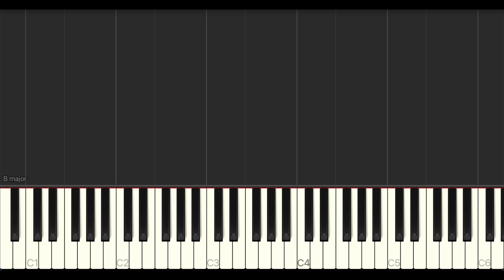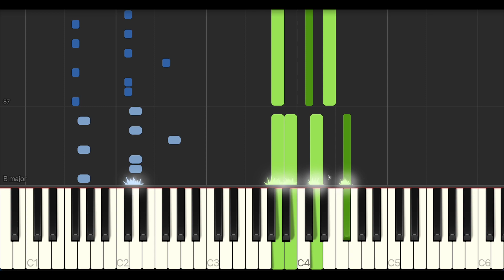【藤井風】キリがないから【synthesia】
過去の演奏や耳コピをつなげて作ってあります。
左手が鬼です('ε'*)